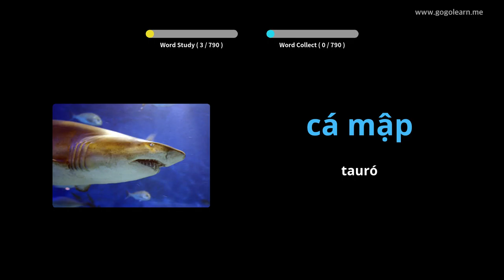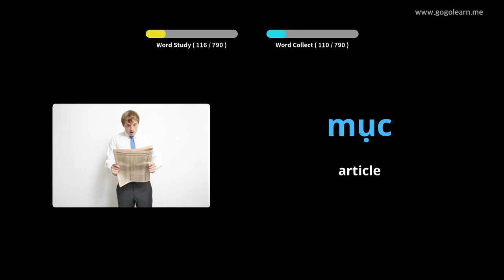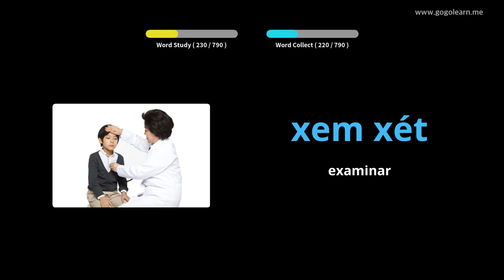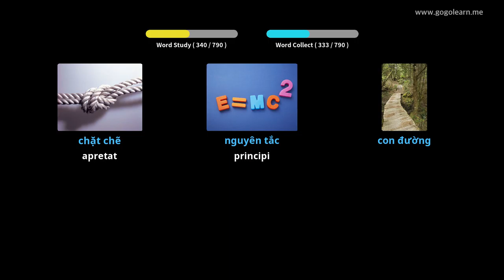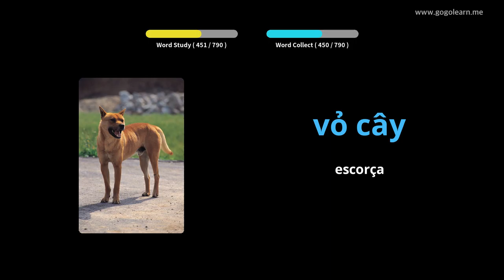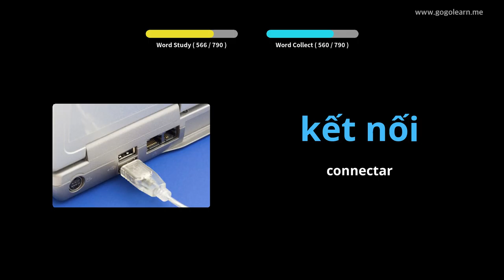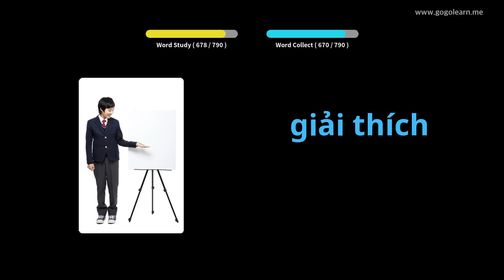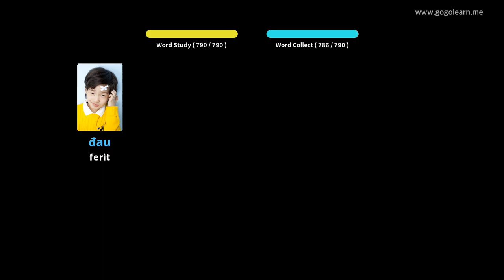Escola de vocabulari vietnamita | Golearn